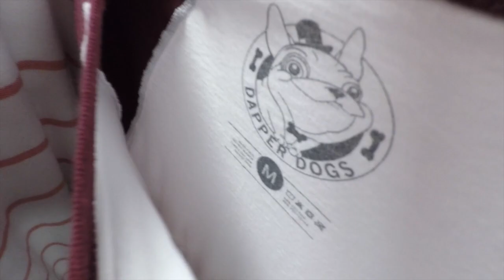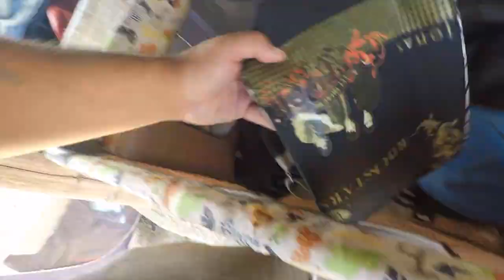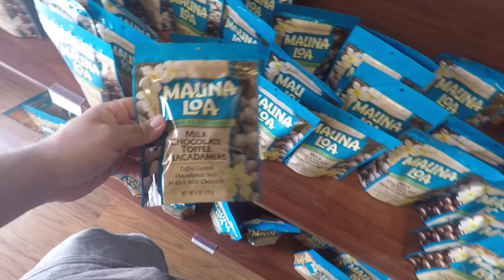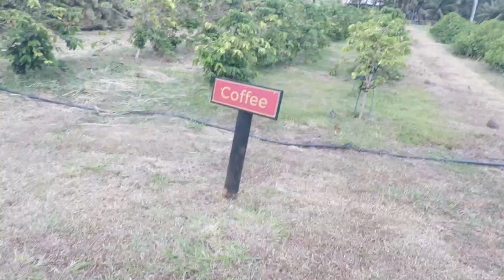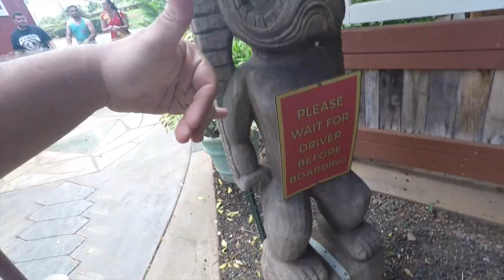FRESH VLOG:I FOUND THESE IN MAUI!!!!PT.5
REMEMBER YOU GUYS I AM NOT JUST A THRIFTER.

UKE MUSIC:ME